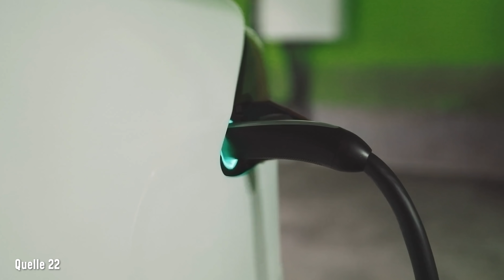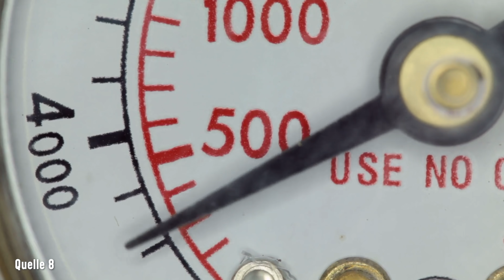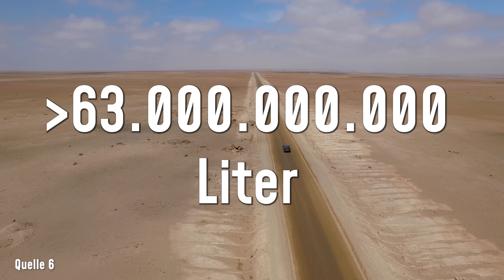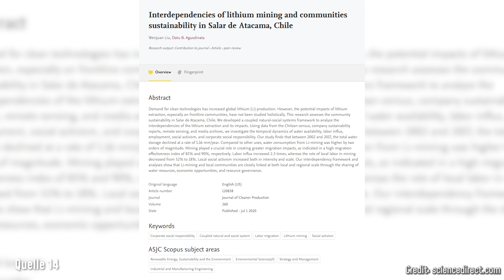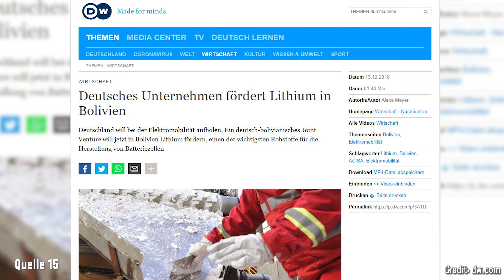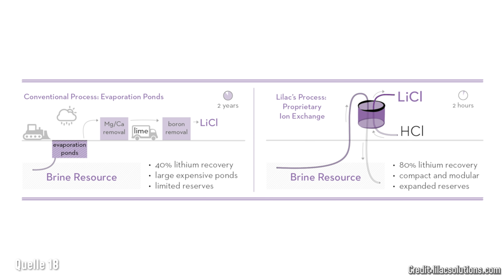Lösung für Lithium-Dilemma? | mit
Dass der Abbau von Lithium problematisch ist, habe ich schon in einigen meiner Videos angesprochen. Die größten Lithiumvorkommen liegen in Südamerika. Das könnte eigentlich eine enorme wirtschaftliche Chance für die Region sein, aber in Ländern wie Chile leiden die Einheimischen ziemlich unter der Lithiumgewinnung. Warum die Lithiumproduktion in Chile so problematisch ist, ob Bolivien das Ganze besser hinkriegt, ob ein StartUp aus den USA die Lithiumgewinnung nachhaltig revolutioniert und warum Lihtium überhaupt so begehrt ist, erkläre ich in diesem Video.

Dieses Video ist in meinem Breaking Lab entstanden. Verantwortlich aus der Redaktion: Farah Lukaschik, Valentin Bruder, Johannes Polotzek, Jacob Beautemps; Editing: Yannik Damerau, Julia Hansjürgen, Amrin Ahmed, Jonas Tietz